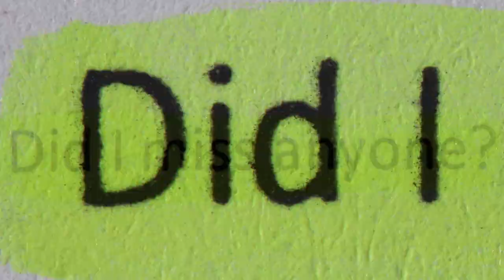Detroit Free Press does documentaries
The Detroit Free Press doesn't just produce a newspaper. It produces award-winning documentaries that inspire change.